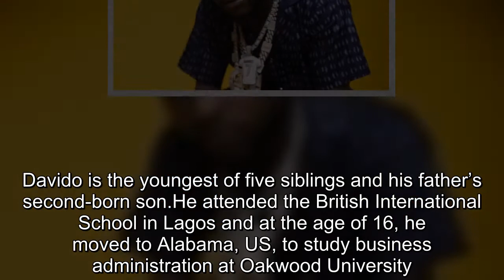NL FACT!! Facts About Davido As He Celebrates 28th Birthday Today